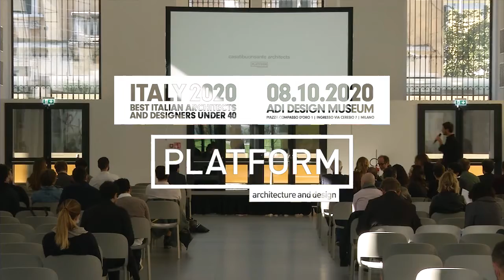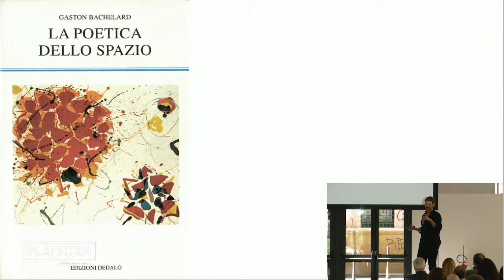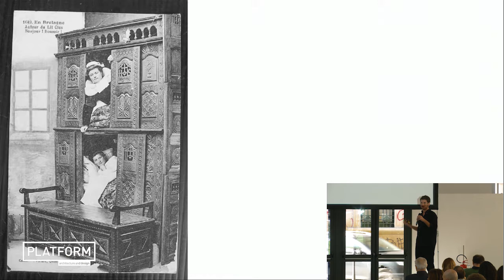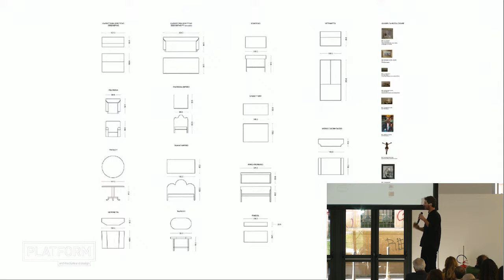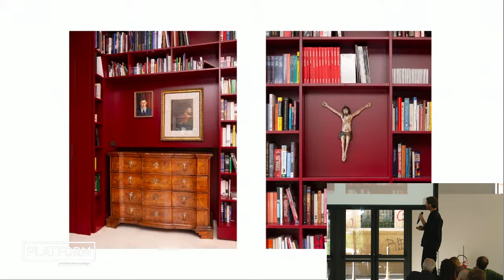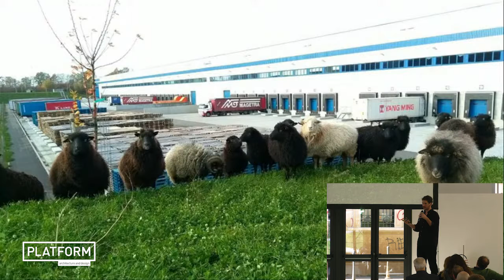CasatiBuonsante - Platform Italy 2020 - 8.10.2020 Adi Design Museum